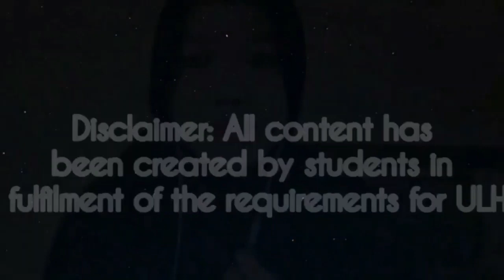VLOG: MAKEUP CHALLENGE WITH MY FRIENDS THROUGH SOCIAL MEDIA DURING MCO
This is my first experience spending my time with my friends through social media during MCO.
This vlog video purpose is for an assignment.
UHLB1112(32) English Communication Skills.

Aqilah Binti Abd Rahman
A19BS5200